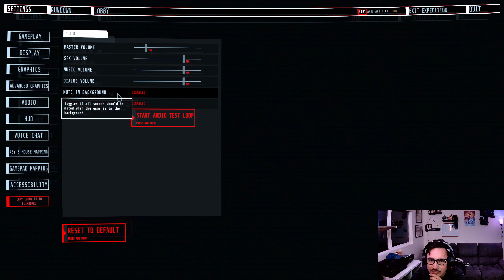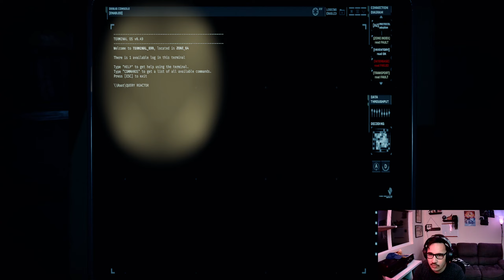Four Man Crew But It Just Didn't Matter - GTFO Gameplay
Game Description:

Your team of prisoners is dropped into the Rundown when a new Work Order is issued by The Warden, the mysterious entity holding you captive. The Rundown is a series of expeditions, each one taking you deeper into a decayed research facility called The Complex. You descend level by level, scavenging tools and resources that help you survive in a perilous network of tunnels where gruesome creatures lurk in every shadow. Complete all the expeditions to fulfill the Work Order and clear the Rundown.

GTFO is designed for prisoner teams of four, putting cooperation at the core of the experience. Bots can fill your lineup if you’re short one or two players. They’ll follow you through expeditions, sneak when you sneak, collect resources, and fight alongside you. They’re a good fallback, but the level of communication and tactical combat in GTFO means it’s best to play with people.